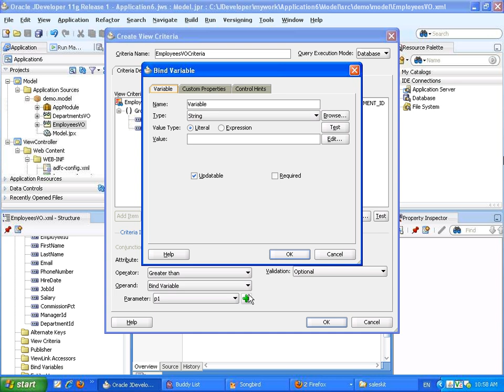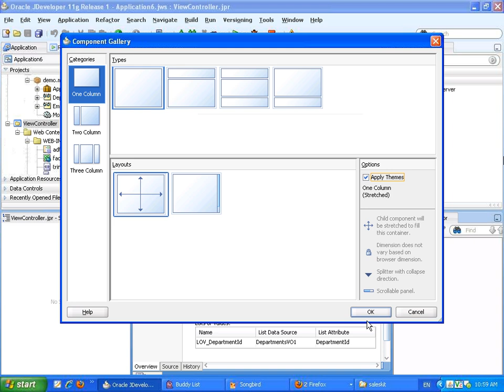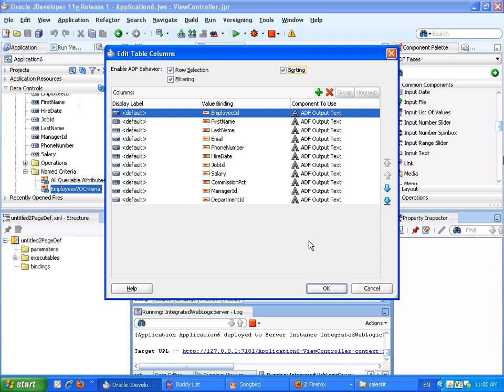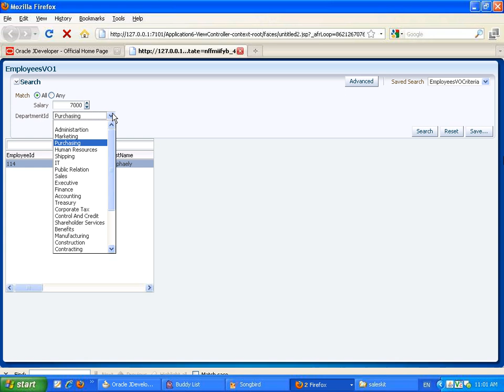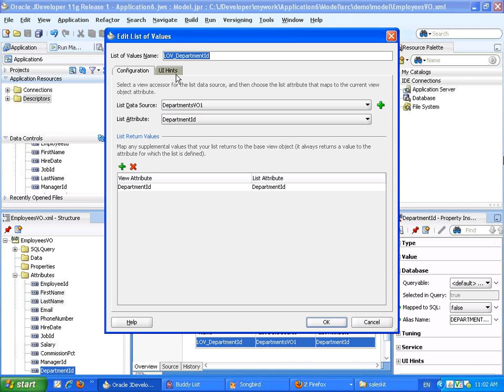Query using View Criteria with ADF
Creating a search page using View Criteria with ADF